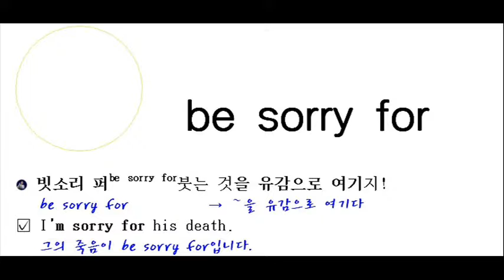be sorry for.